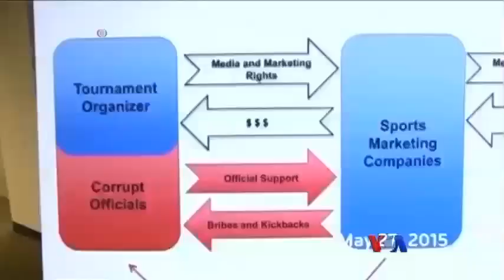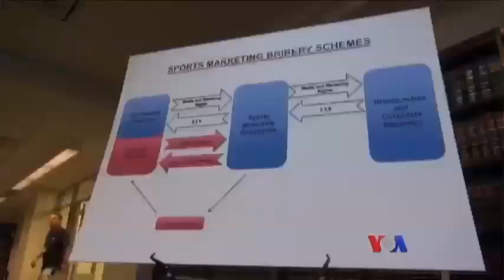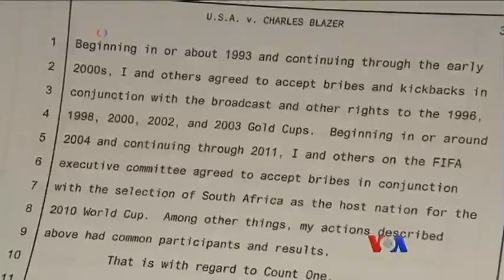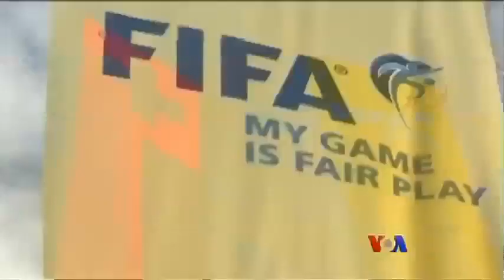ေဘာလံုးေလာက အ႐ႈပ္ေတာ္ပံုမ်ားနဲ႔ အေရးယူေရး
၂၀၁၅ ခုႏွစ္ ဖီဖာအေပၚ စဲြခ်က္တင္တာနဲ႔ ၁၉၉၈ ခုႏွစ္ Salt Lake City အိုလံပစ္ေကာ္မတီရဲ႕ အရႈပ္ေတာ္ပုံတုိ႔ ကို အဂတိလိုက္စားမႈ စြပ္စြဲခ်က္နဲ႔ အေမရိကန္တရားေရးဌာန စုံစမ္းစစ္ေဆးေနပါတယ္။ Ramon Taylor နဲ႔ Celia Mendoza တို႔ရဲ႕ သတင္းေပးပို႔ခ်က္ကို ကိုရန္ႏုိင္က တင္ျပထားပါတယ္။